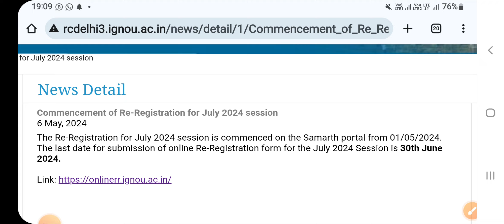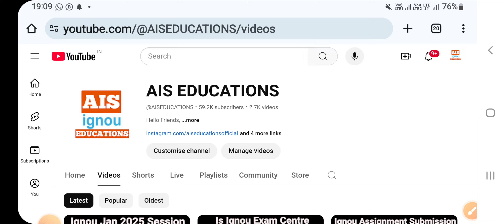Ignou Re-registeration For January 2025 Session || Opening Date Information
ignou re registration fees 2025
ignou re registration for january session 2025
ignou re registration for jan 2025 session
ignou re registration for january session